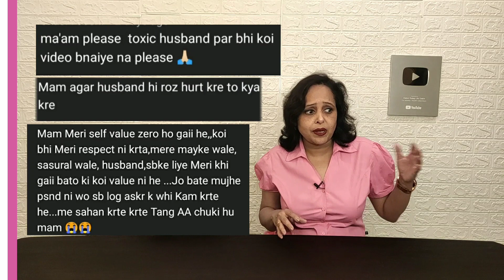भारतीय पति हीरो या विलेन || Pallavi Dubey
For Appointments
Whatsapp only No.- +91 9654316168